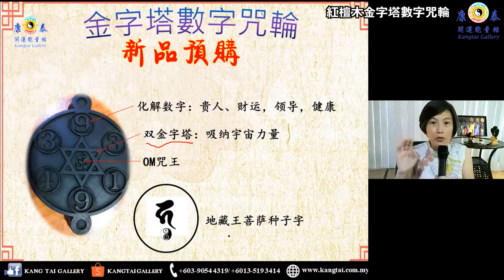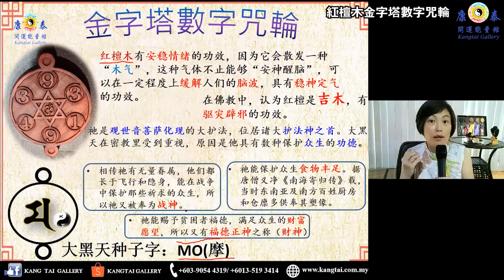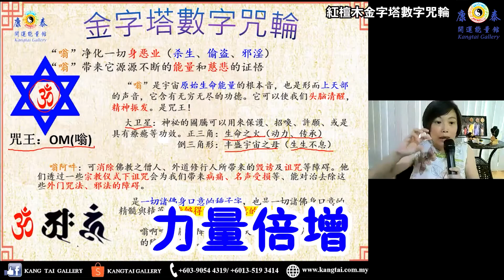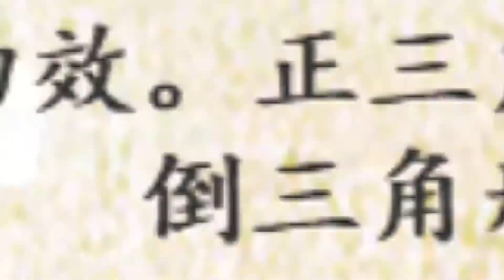金字塔数字咒轮：红檀（财神咒）2021开运纳福化解太岁圣品【康泰开运能量馆】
康泰专为2021推出的“ 保卫防御” “招财感应”特强的正能量圣品！
此咒轮可以化解车牌、个人身份证不吉能量（煞星磁场）如五鬼、绝命、祸害等破财、小人、灾祸疾病等。有可以获得咒语（佛菩萨/宇宙高能量）加持或护佑！

每一款有不同的灵木制成、配搭不同的咒语。对于流年有犯太岁、或向加强自己正能量的，可要赶紧下订！

共有五种木选择：
1. 红檀 （大黑天财神种子字）-  防御保卫/招财纳福
2. 人缘木（AH 种子字）  - 增强人缘/净化是非/提升表达能力
3. 香柏 （HOM 种子字）- 安定心神/激发无穷潜力
4. 黄金木（地藏王/大黑天财神种子字） - 显赫尊贵/龙天护佑/招财纳福
5. 黑金刚（地藏王种子字）- 挡煞避邪/龙天护佑 （数量有限！）

所有咒轮经过本馆特别净化加持，才让大众恭请使用。是本馆独家设计，在年关期间首推给大家，预购者还有特别优惠。灵木特殊，数量有限，先到先得！

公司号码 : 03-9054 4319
地址 : 2-2, Jalan Tasik Utama 5, Sungai Besi, Kuala Lumpur